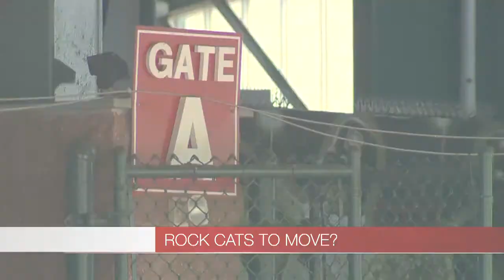Rock Cats Moving to Hartford?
News 8's AJ Walker reports.